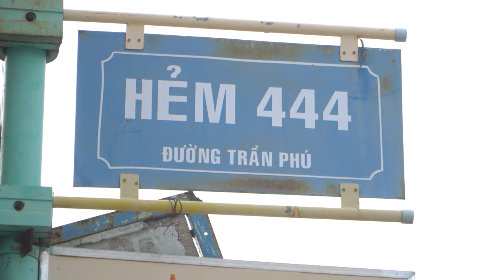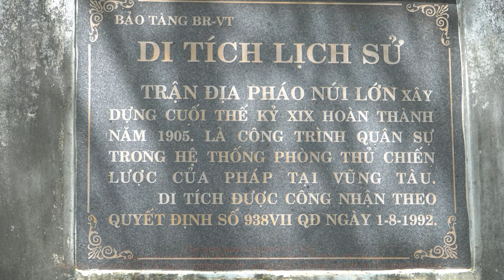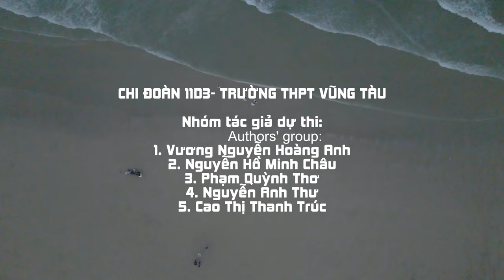Review hẻm 444 Trần Phú, Vũng Tàu bởi nhóm NHỮNG BÔNG HOA ƯỚC MƠ. 11D3 THPT Vũng Tàu. 8.2022